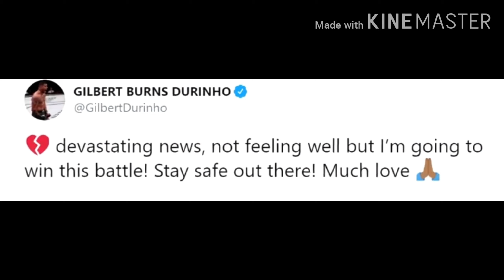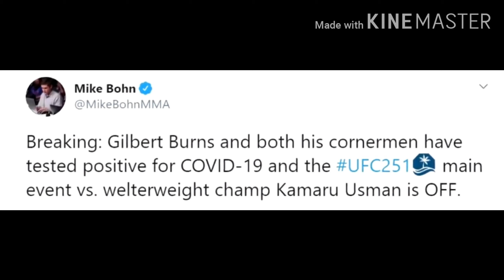UFC KAMARU USMAN VS GILBERT BURNS CANCELLED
From social